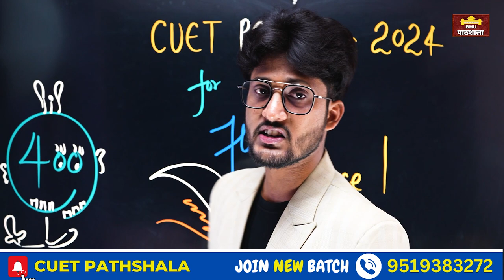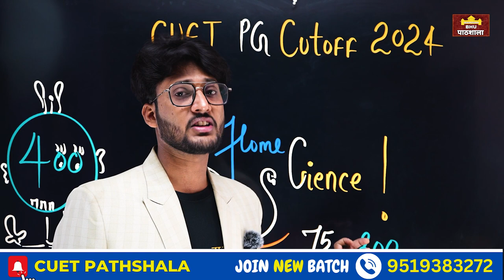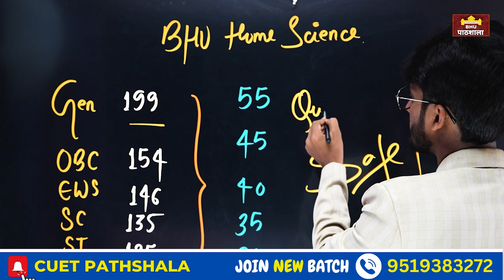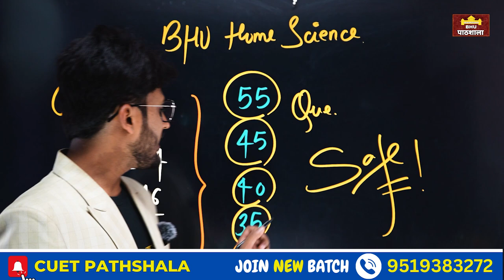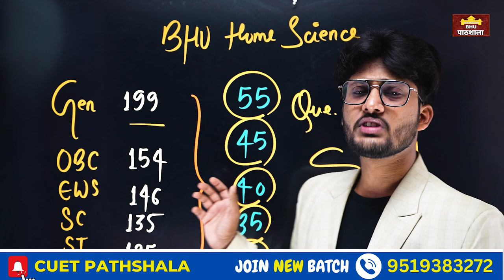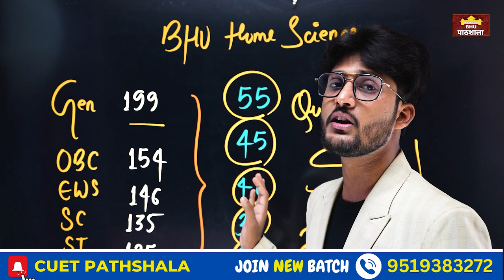BHU PG Home Science CUTOFF 2024 (Unofficial) कम से कम कितने Marks पर होगा Admission?